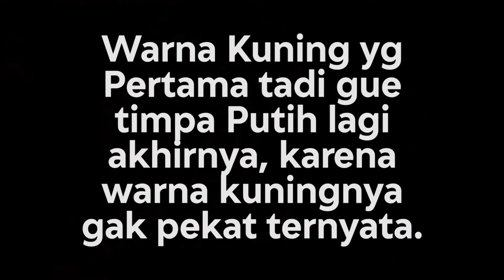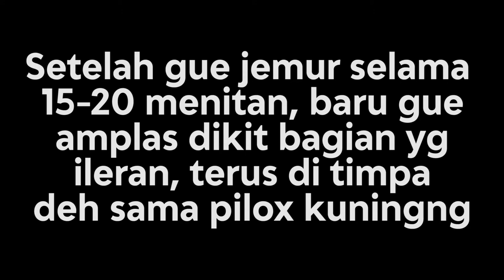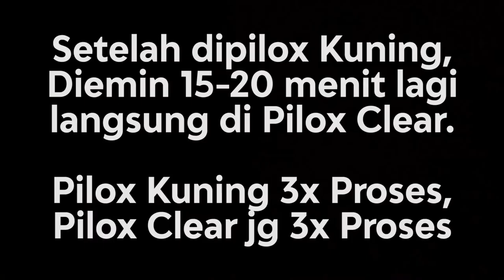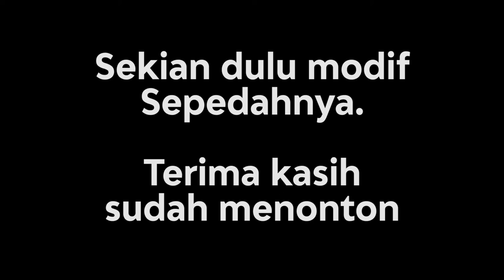Repaint Sepeda Lipet Modal 300rb Jadi Cakep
Yok yg punya sepeda udah buluk, sedikit di rapihin di repaint, modal dikit jd keliatan mahal.

Terima Kasih.